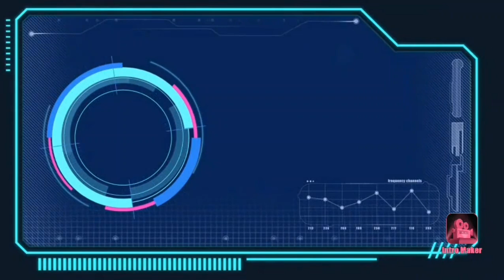Science VS Creation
Before jumping to a conclusion, Why not watch the video?

This is some source material below.

or if you would like to offer a one off donation no matter how small then please do so on:

Any little helps. I am wanting to grow the channel to further spread my imporant message!!